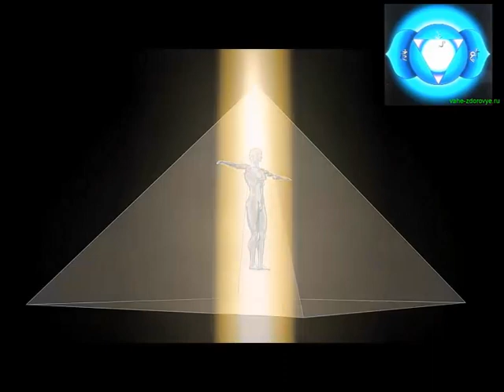Трето око медитация, упражнение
Материалът е събран от интернет. Дава насока, идея за възможността да се тренира интуицията и да се активира третото око.